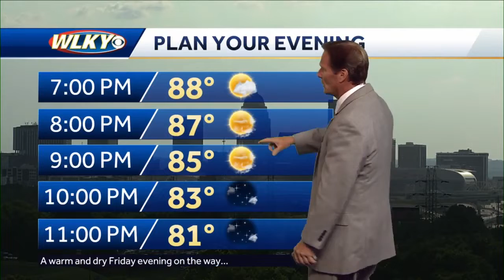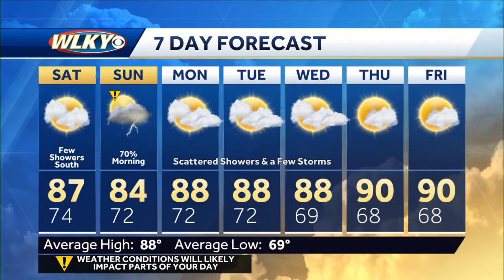Shower, storm chances for the weekend